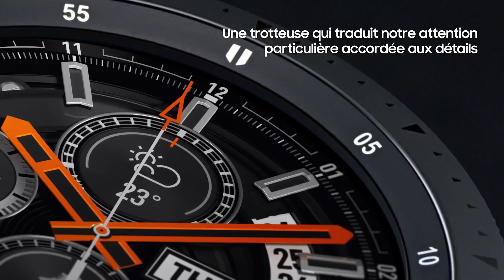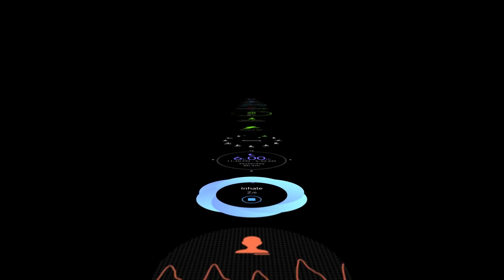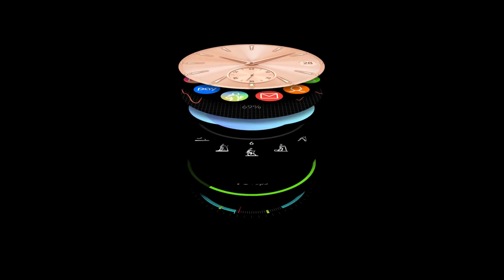SAMSUNG GALAXY WATCH SILVER 46mm - montre connectée - Vidéo produit Vandenborre.be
"Vidéo produit SAMSUNG GALAXY WATCH SILVER 46mm - montre connectée - disponible sur Vandenborre.be